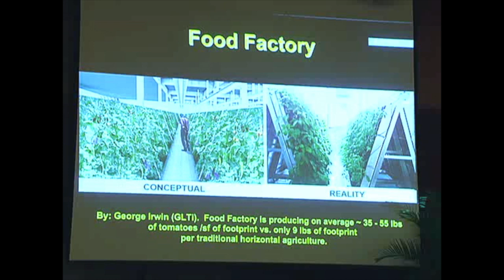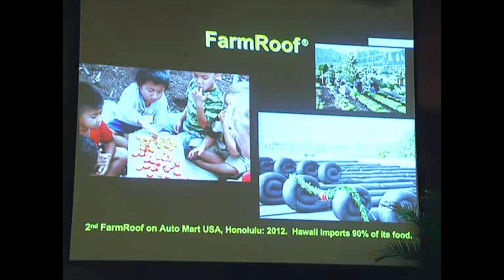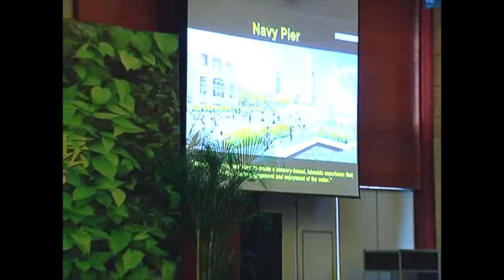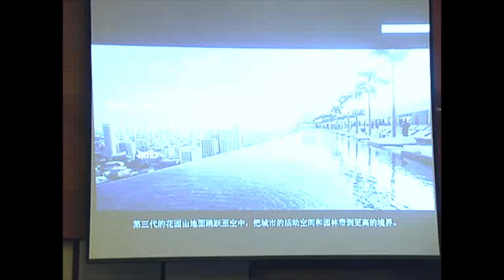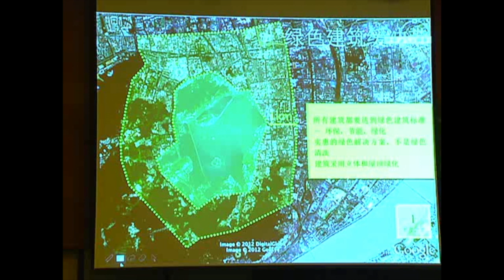The Status of Chinese Green Roofs & Featured Presentations from the 2012 Hangzhou China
Wang Xianmin, Deputy Chief of the Vertical Greening Academic Group of China Green Building Council, Vice Chairman of the International Rooftop Landscaping Association (IRLA), and Secretary-general of the 2012 Hangzhou China•World Green Roof Congress and the 2013 China World Green Roof Congress gives us an overview of greenroof challenges and growth in China.

His short presentation will be in Mandarin Chinese with English subtitles.  He invites you to attend the 2013 China World Green Roof Congress in Nanjing in October.